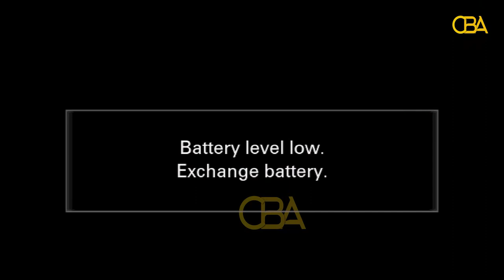Doodda Isku-milanka Siyaasada & Dhaqanka ee Nidaamka Xisbiyada badan ee Somaliland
Ka qaybgalayaasha:
1. Cabdilaahi Habane (Cabdillaahi Dheere) - Wasiir hore
2. Cabdirashiid Xasan Mataan - Musharax hore
3. Prof Mubaarik Aar - Garyaqaan & Gudoomiyaha Jaamacadda Beder
4. Prof Axmed Muuse Ismaaciil - Cilmi-baadhe